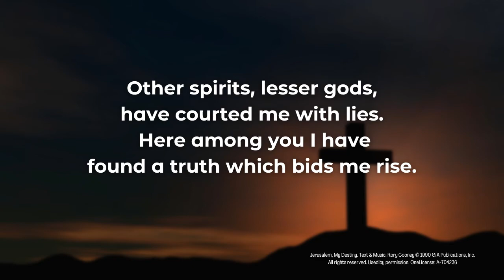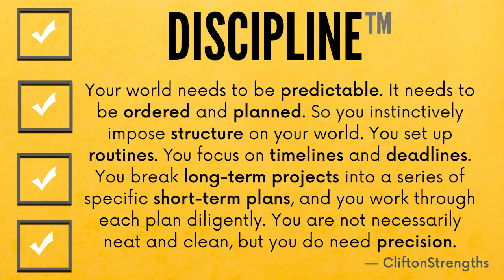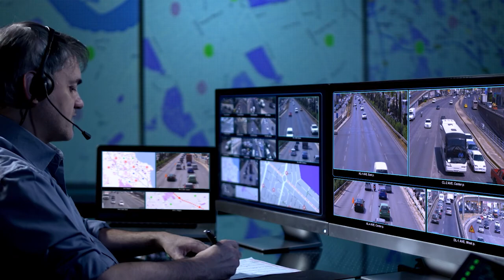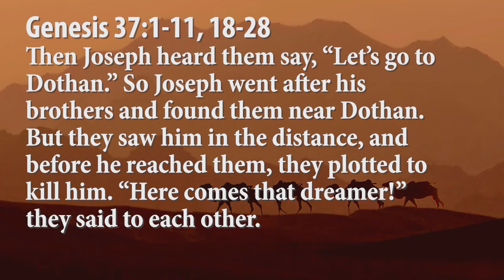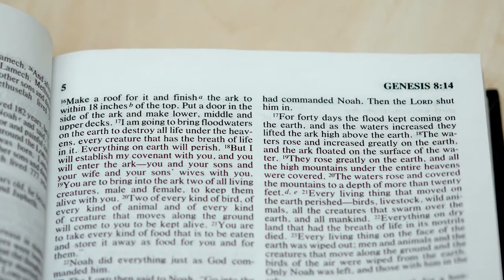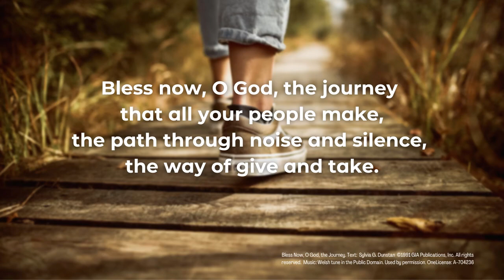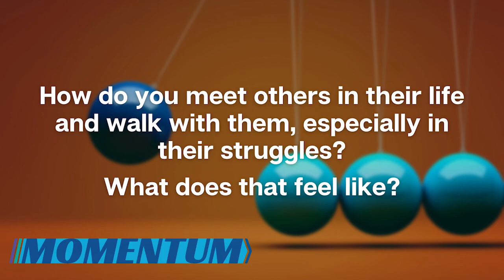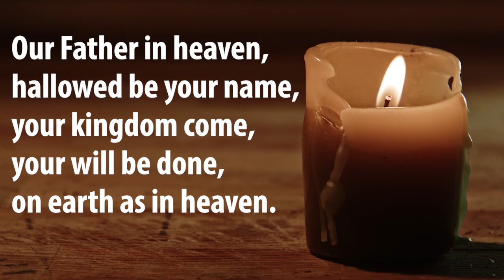Online Worship for the Week of October 1, 2022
As we continue to explore our theme of Momentum, we turn to a new story focus for October: Uncharted Journey as we follow the story of Joseph in the book of Genesis. Pastor Chad asks us to think about the start of Jospeh’s journey as he goes from being his father’s favorite son to being sold into slavery. It is certainly not the path Joseph had dreamed of but was it the path God set him on? Is God a puppet master pulling strings to steer Joseph into the hands of his brothers who intend to kill him, or into the pit where he is alone, or into the hands of slave traders? Are you on an unfortunate path because God wants you to suffer? Or is your good life because God pulled some strings in your favor? Pastor Chad reminds us that our God is not altering our path in life, for better or for worse, but rather is keeping a promise to accompany us on whatever twist & turn our path takes!